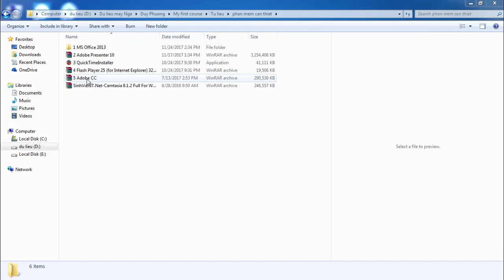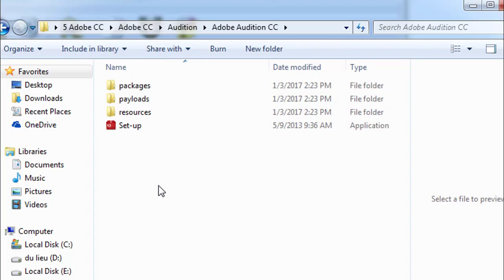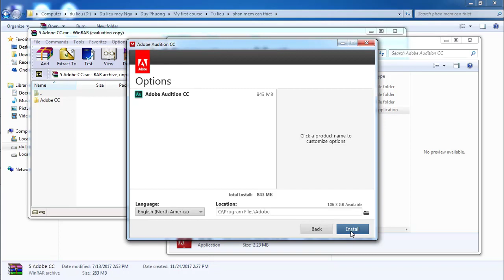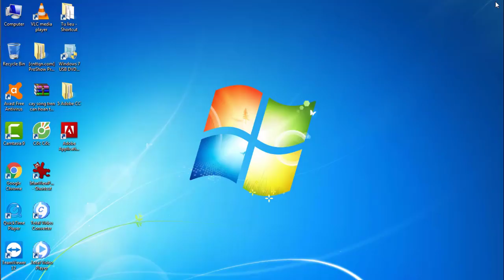Cài đặt Adobe Audition để thu âm bài giảng Elearning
Để thu âm được bài giảng elearning với âm thanht trong trẻo
Đồng thời có thể cắt, ghép, lồng nhạc nền vào lời giảng chúng ta cần 1 phần mềm chỉnh sửa âm thanh chuyên nghiệp đó là Adobe Audition
Chúng ta cùng tìm hiểu trong bài học ngày hôm nay.
Trong bài học này chúng ta cũng tìm hiểu thêm rất nhiều điều thú vị để làm nên bài giảng elearning hay
Các bài giảng được thực hiện bởi Bùi Duy Phương Admin của chuyên trang tin học cho nhà giáo Lophoccongdong.com